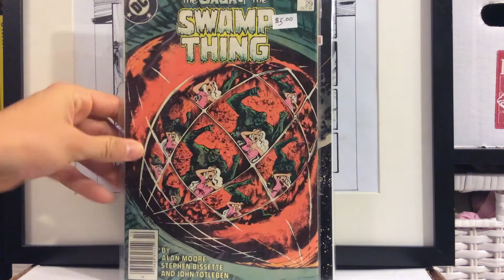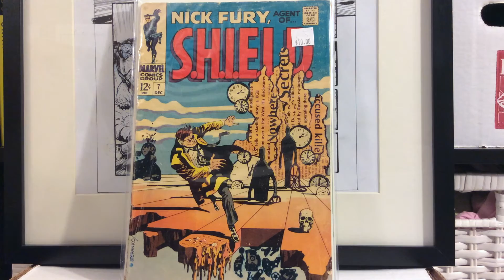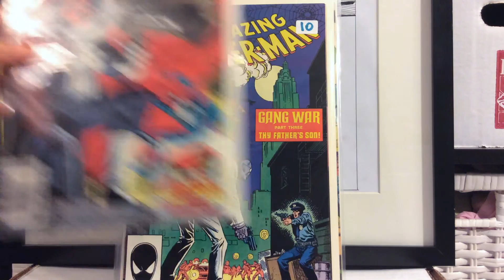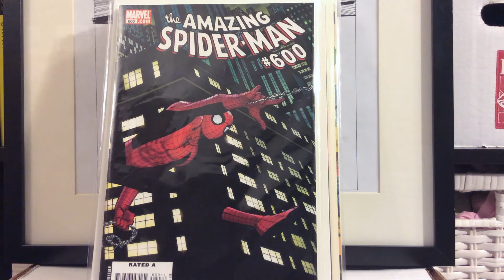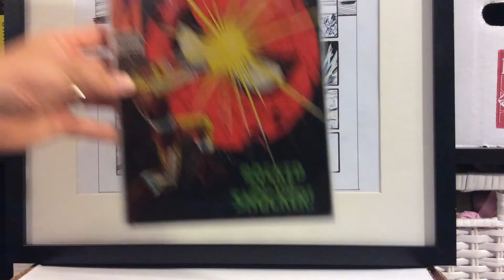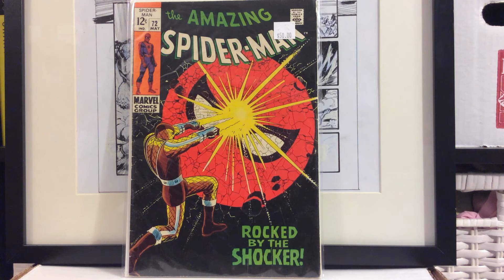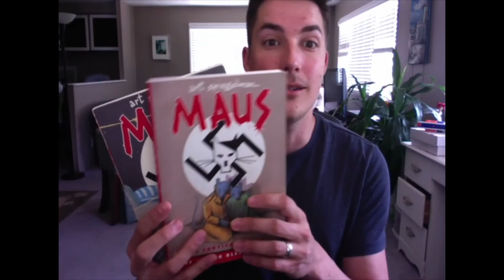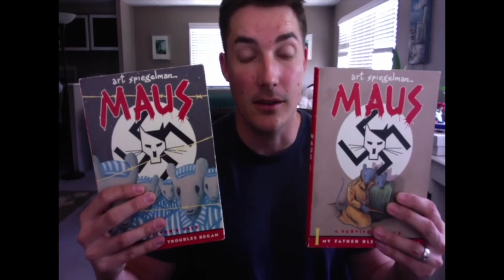Original Comic Book Art + Half Off day Haul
Mystery Package Revealed!